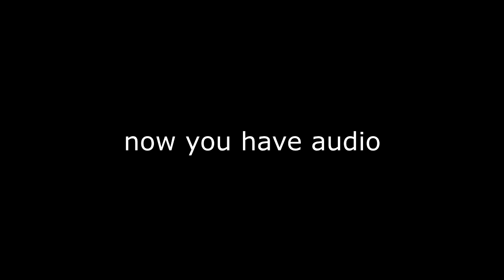shadow hawk tactical x800 flash light review and run through